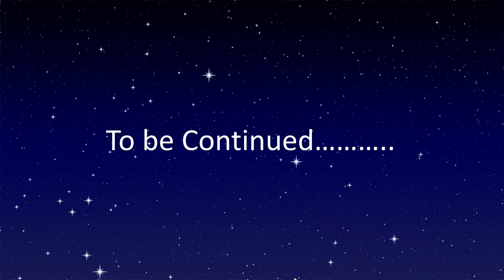Merge Systems Episode 3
Terrus want to visit Trappist-1 System how ever they didn't talk together much because Terrus and his friends will go explored more things in the Milky Way